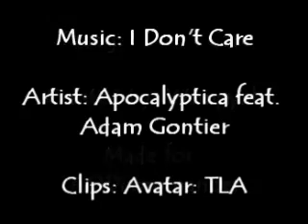Taang: I Don't Care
I DISCLAIM ALL RIGHTS TO THIS!!! (clips and music) This is a request video for AODcommander. After weeks of being nagged... I finally have it finished!!! ENJOY!

ALSO... MY 40TH VIDEO!!